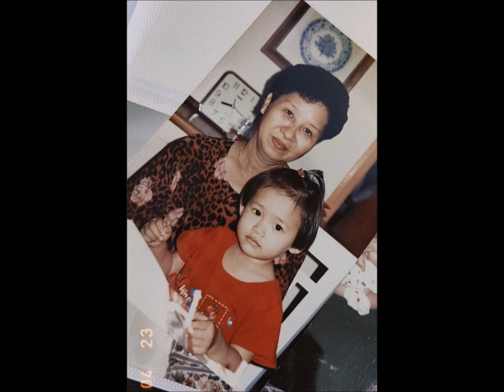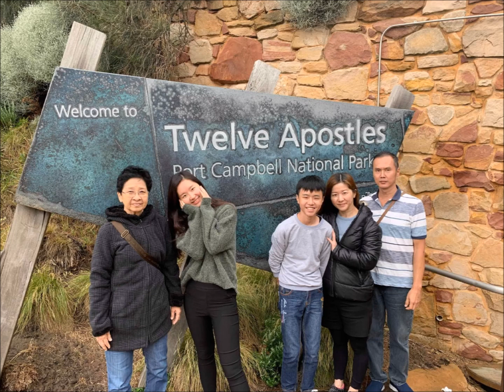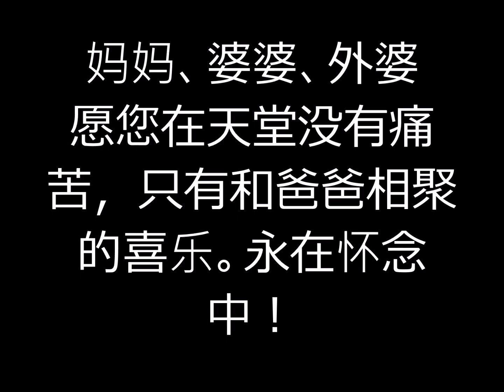mom in law v3